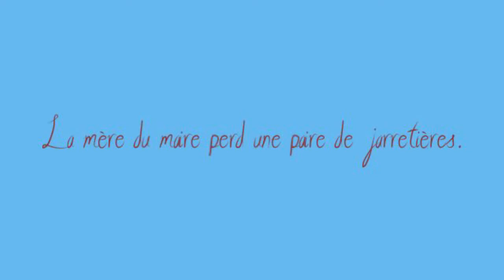Французские скороговорки со звуком [ε] - À dire vite -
Фонетика французского языка.
À dire vite - Французские скороговорки с гласным звуком [ε] озвучены носителем языка Dominique Poncet. Слушайте и повторяйте! Écoutez et répétez!

Тексты скороговорок с гласным звуком  [ε] :

1. La baguette du maître est beige clair.
2. La cuillère du père de Pierre est par terre.
3. La mère du maire perd une paire de jarretières.
4. Cette semaine Madeleine joue Chimène sur une scène d'Athènes.
5. Germaine est très frêle, mais elle est plus belle qu'Adèle.
6. Un ver de terre est dans un verre de verre vert.
7. Mon cher frère Robert est très fier de sa carrière.
8. Odette aime sa Seine et ses quais, elle s'y promène en jaquette de laine.
9. S'il vous plaît, Irène, fermez le robinet de la baignoire.